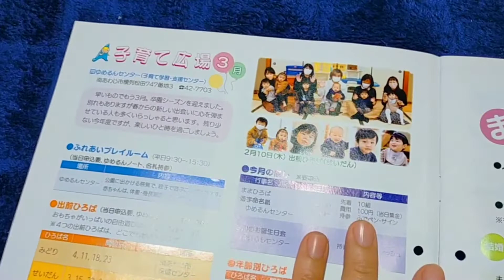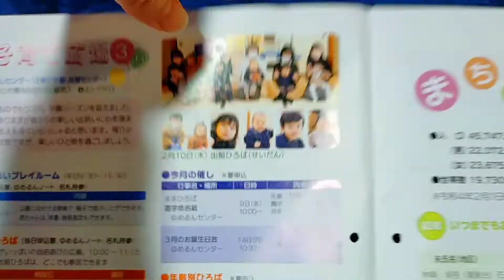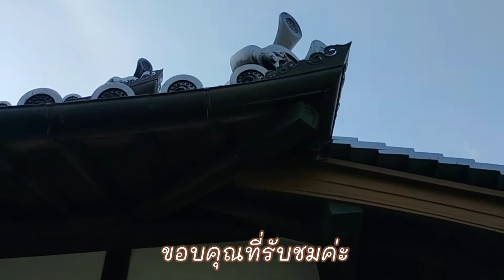[Vlog ชีวิตในญี่ปุ่น] เดินเล่นกับปู่ย่า ชนบท🇯🇵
🎶 Music